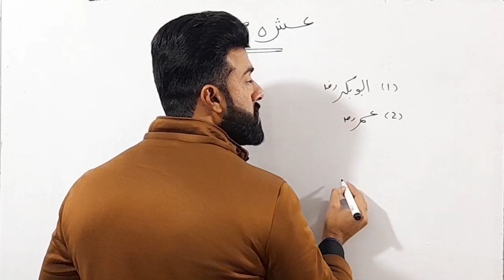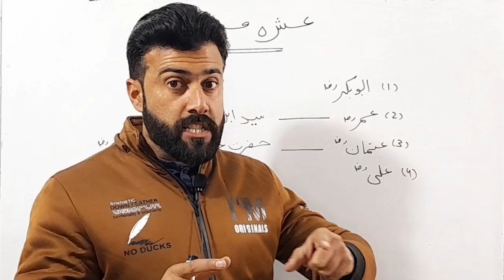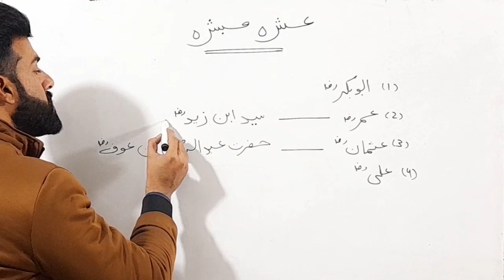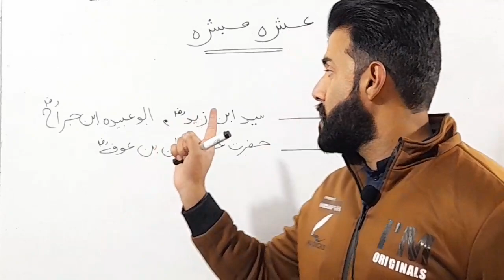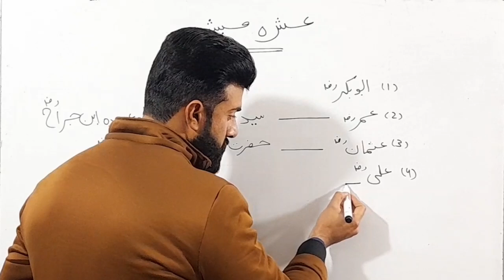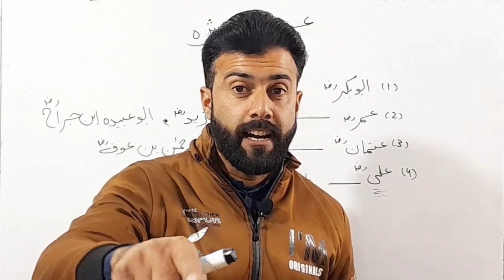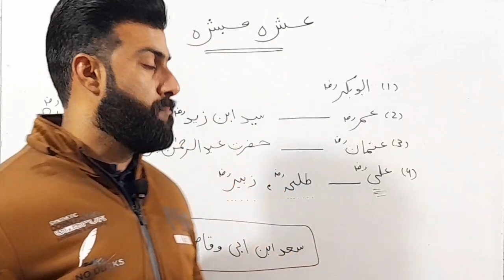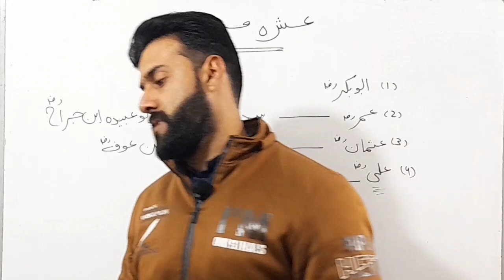Ashra Mubashra explained by Tariq Pathan